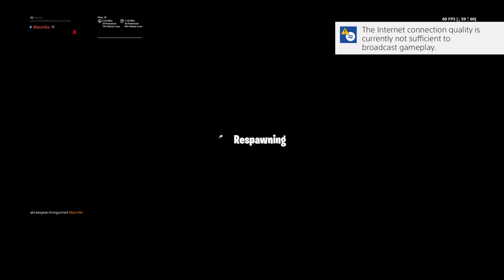Fortnite|Playing with subs epic:Essence Mauri|playing with Just-JaYYs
PSN-CallMeMauri IG-CallMeMauri Epic-CallMeMauri AboutMe:Im teenager who is seeking success on youtube my real name is Khamauri Dylan Thomas i also love basketball,fries, and games im also seeking for a future career in basketball if you may want to contact me contact me on discord Mauri#6481 im not active on discord as of now because my phone broke and im getting a new one later this month which is January 2019 have a awsome 2019 also my goal is to reach 5k subs by the summer of 2019 im soon changing this desc when i upload my 5k sub or 1k sub special comment "im a real one" and you'll be rewarded with 1k vbucks when you get this award im choosing the first 3 people i see comment this i will give my discord to the winners and they will be able to contact me from there i will either send you money or do it on your account and its aldo no need for me to scam have a good day